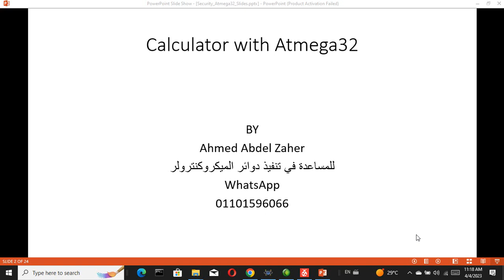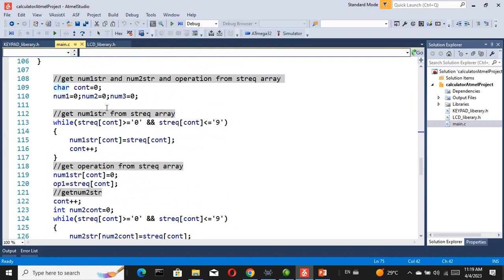Calculator With Atmega32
يحتوي هذا الفيديو على برنامج آلة حاسبة بالAtmega32